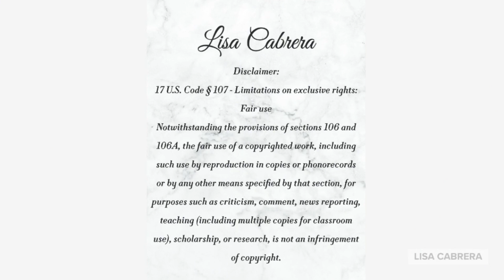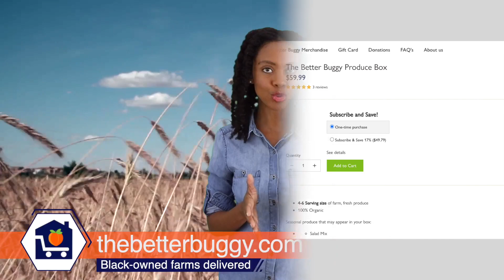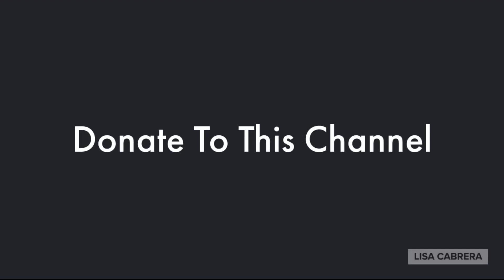Substitute Teacher Writes-ALM On The White Board and Students React